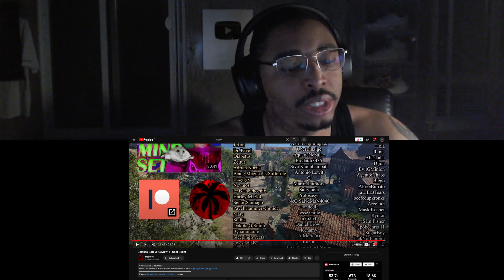Max0r's Baldur's Gate 3 Reaction